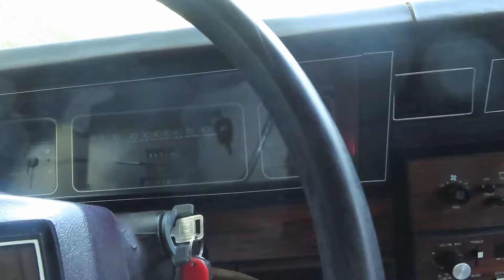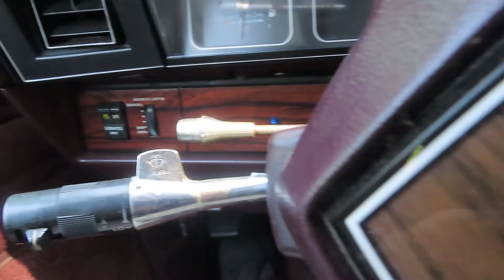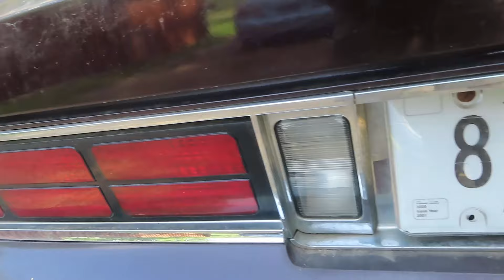Getting Started OnThe Box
LS Swap 4L60e Bellhousing Bolts

B&M Shifter

Radiator Hose Steam Vent Coupler

Steam Vent Fitting

Radiator Hose Temp Meter